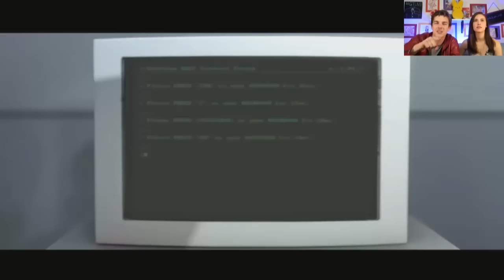OFFICE MIND GAMES! | Stanley Parable (Part 1)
I ROAST Markiplier! - Happy Room
Show Me Your WORST, YouTube! | WTF

Stanley Parable has been one of those games I've been wanting to play for a while now, I just never found the time. Well today is the day. Let's tackle this one together.

More GTLive Videos:
WTF! | Don't Look Away Challenge!
So Much Cringe! | Try Not To Laugh
Fear the Mirror World! | Mirror Layers
This Game is a LIE! | Soda Drinker Pro
Be Smart or DIE! | Trivia Murder Party

HiLite: Flappy Mario Maker? JUST DO IT!